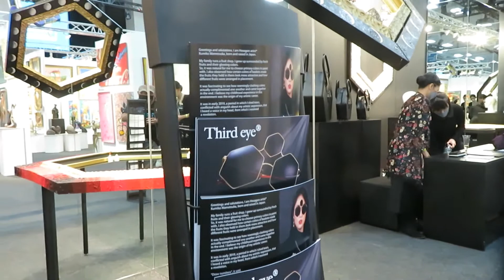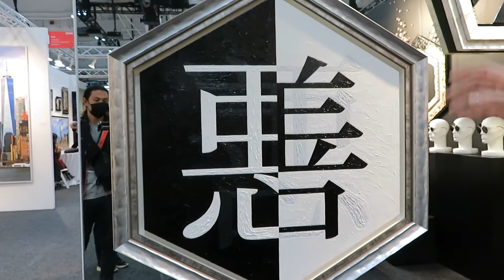An Artist Brief with Kumiko Mametsuka, The Hexagon Artist @ Artexpo New York 2021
"The Chronicles of Piercing Ken" lifestyle blog attended the 2021 Artexpo New York which was held at the spacious Pier 36 on the Lower East Side.  This was our first time attending the amazing art show and we were looking forward it it.  This video clip showcases the fascinating Kumiko Mametsuka, The Hexagon Artist who talks about her art and interests.  Shot on location by content creator Ken Pierce with the Canon Powershot during the Industry Day, we hope our viewers enjoy learning about the artist and follow her and the show via the provided links below.